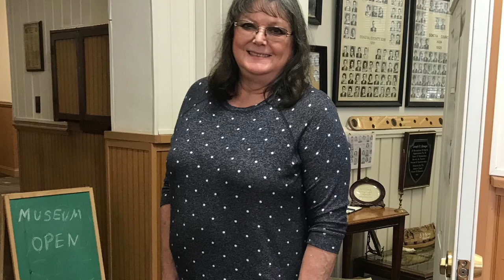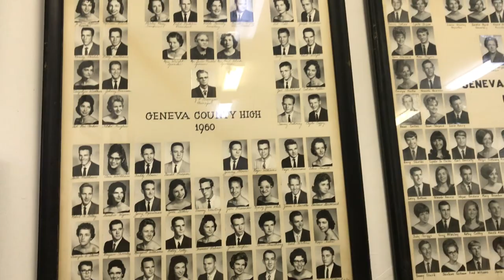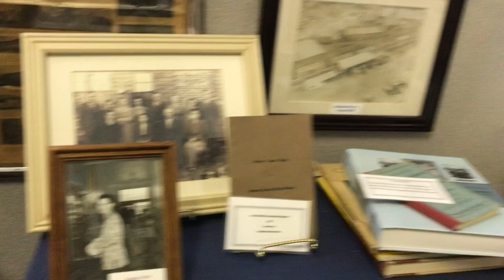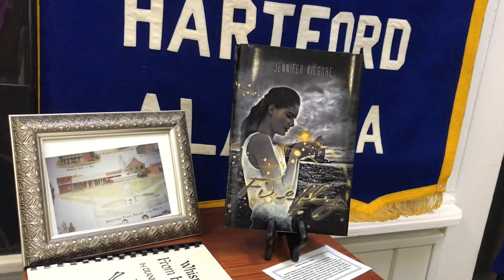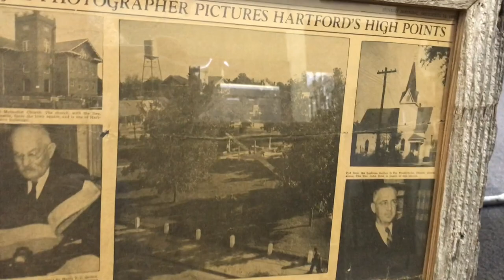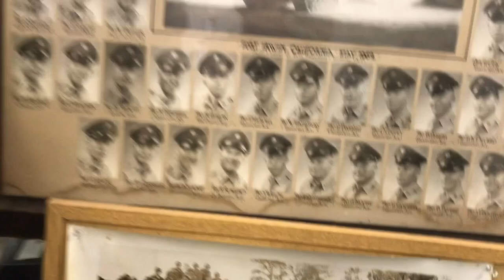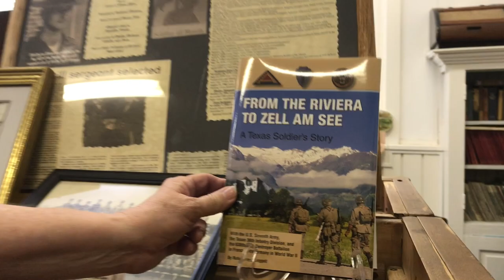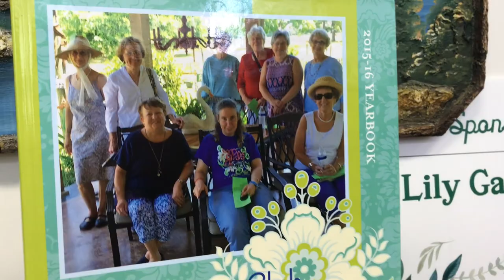The Real Hartford Alabama - Visit to the Hartford Art and History Museum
Hartford Art & History Museum  - September 2021
Lamar Jackson is the Director and Gloria Grady Assistant
Connie Tindell Walker holds the fort at the Museum
And is also writing a Museum Historical Book!